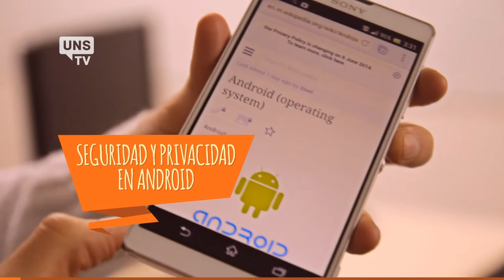UNS TV - I+D+i+e - Seguridad y Privacidad en Android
Desde el 2009 existe en la UNS un proyecto de investigación abocado al estudio de la seguridad y privacidad del sistema operativo Android. A la fecha, Android ha copado el 80% del mercado y, aún así, es una potencial fuente de ataques en términos de seguridad.

Hablan: Marcela Capobianco, investigadora de Conicet en la UNS.